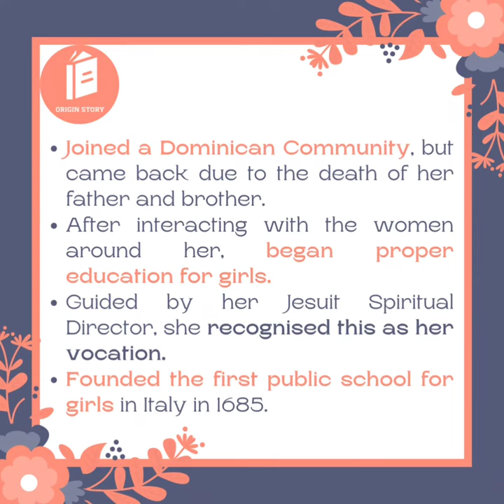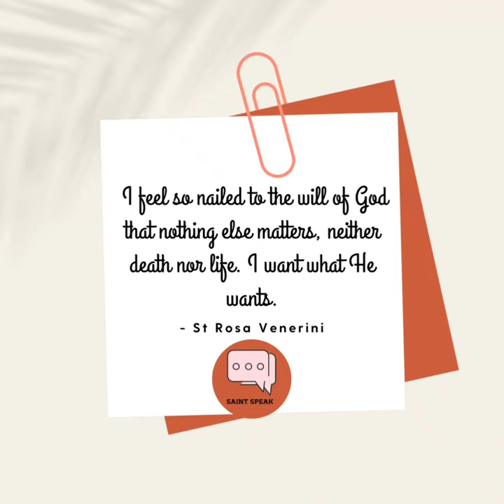St.Rosa Venerini,Pray for us🙏🏻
*"THE JESUS KISS"* (300 + views)

*🍇I am the True Vine🍇*

*St.Joseph,the Hardworker*

*EASTER SERMON*

ps://youtu.be/0OrKNJusjM8
(222+ views)